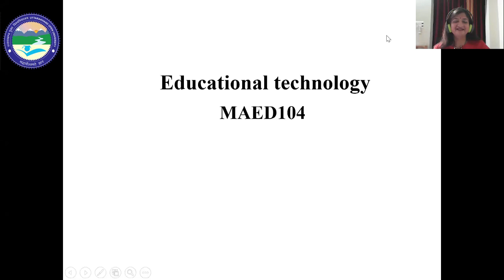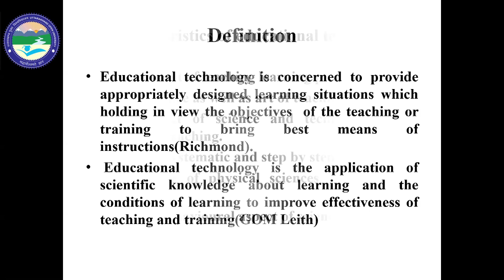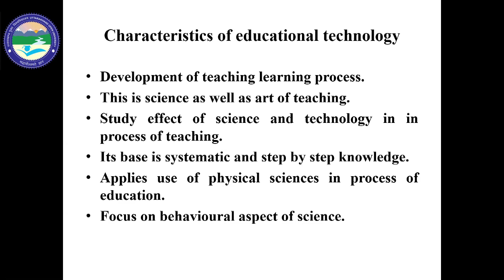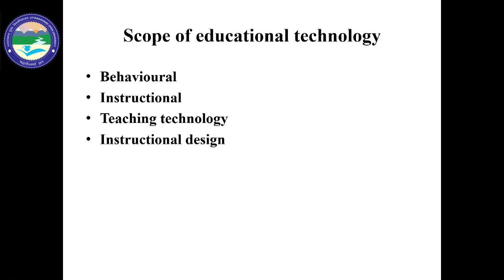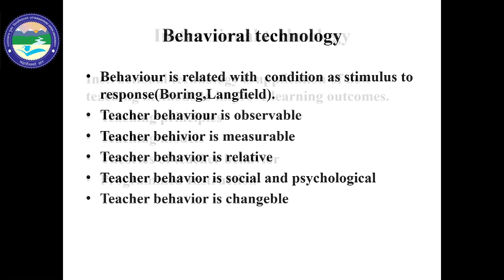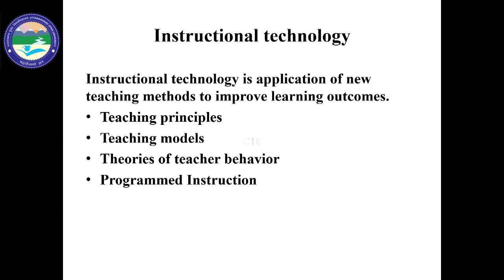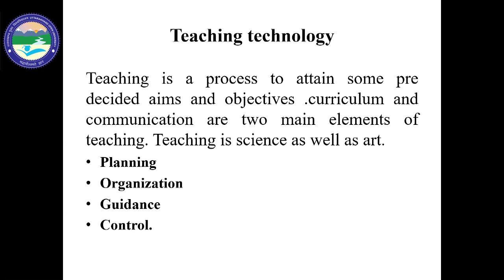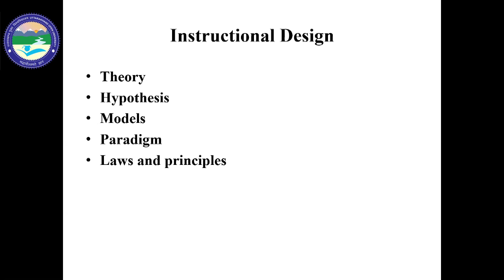Educational Technology MAED-104